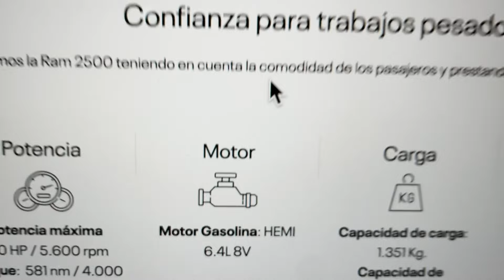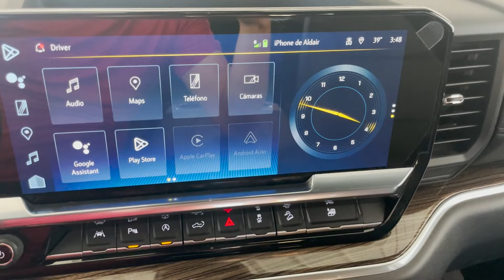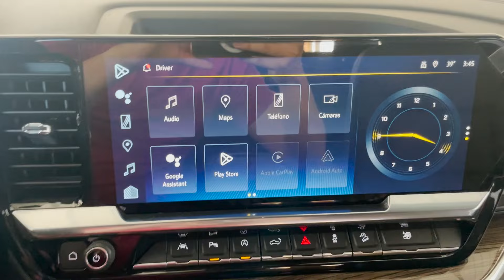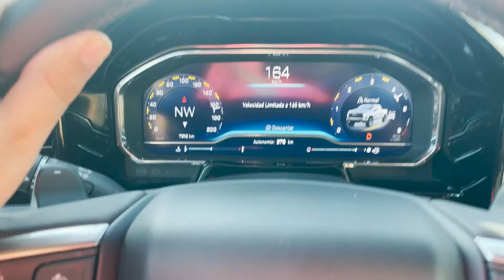Chevrolet Silverado Trail Boss Z71 2023 | Review completa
Hola, en este video te cuento que tal nos ha ido con esta chevrolet silverado trail boss 2023 que hemos estado probando, es una buena pick up pero hay ciertas cosas que no me parecieron bien y espero que veas el video completo para que sepas mi opinión.